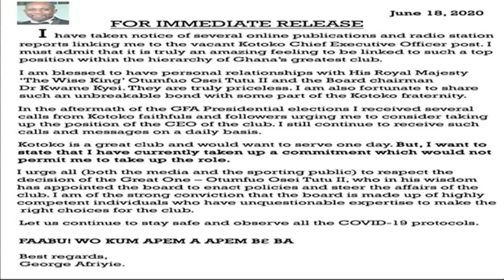Mid-Field Action - 23/6/2020